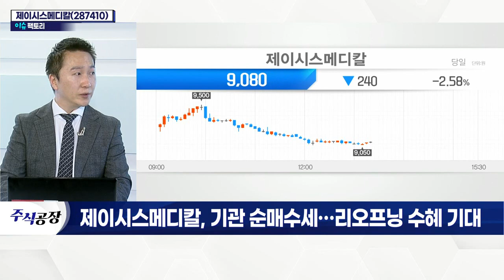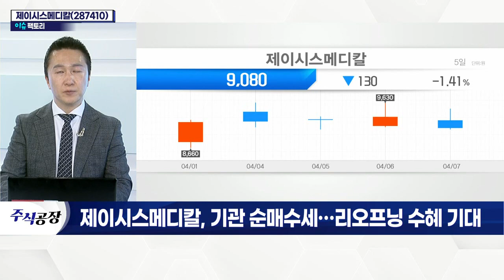제이시스메디칼(287410), 기관 순매수세… 리오프닝 수혜 기대_이슈 팩토리 (20220407)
- 리오프닝 수혜주
- 기관 6거래일 연속 순매수
- 고주파 장비 '포텐자' 판매 확대
- 사이노슈어 재계약 체결… 외형성장 지속
- 소모품 판매 선순환 지속